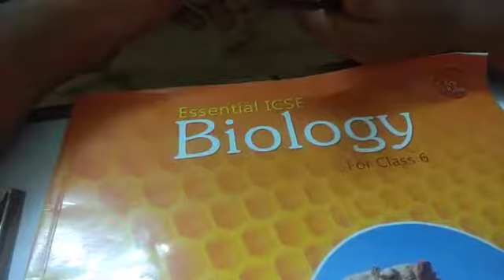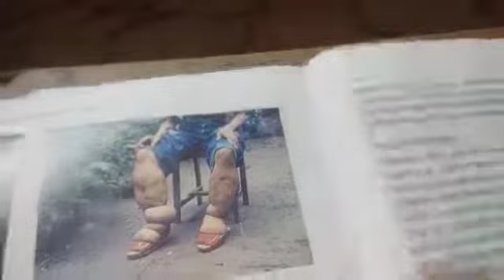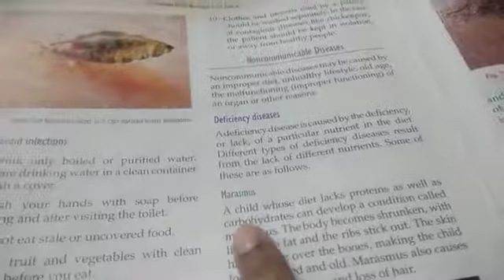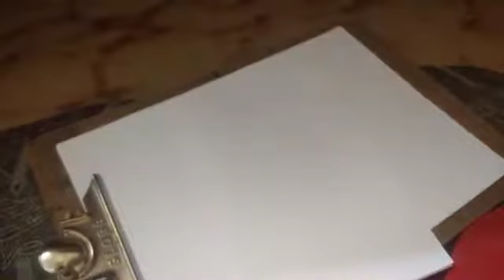Class 6/ICSE/Biology/Session 25